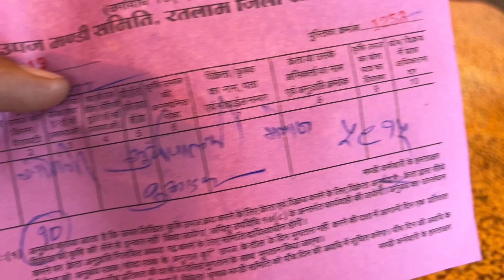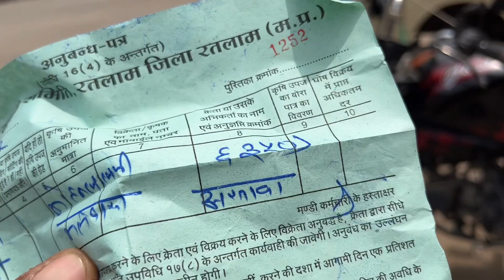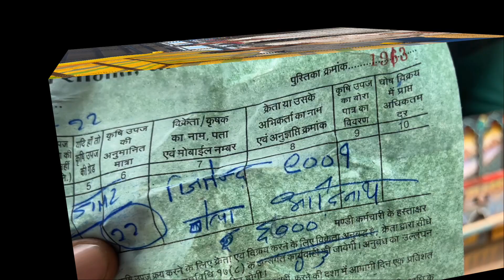4 August 2022 सोयाबीन, डॉलर के भाव रतलाम कृषि मंडी precios de la soja, preços da soja Soyabin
सोयाबीन, डॉलर के भाव रतलाम कृषि मंडी  precios de la soja, preços da soja Soyabin

                  --सूचना--

धन्यवाद।